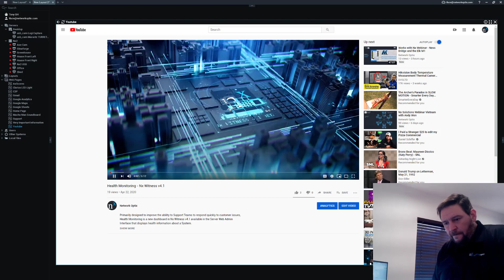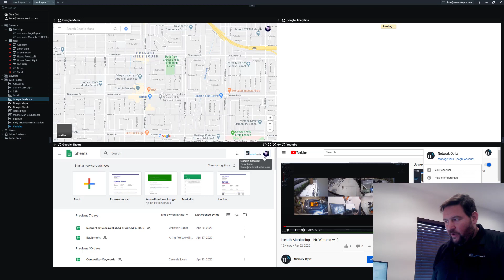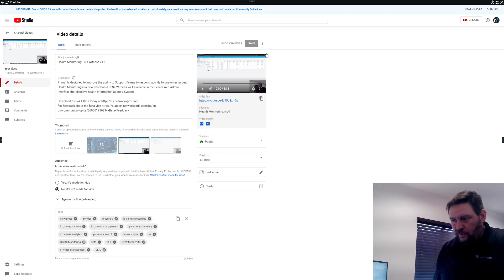Embedded Browser Update - Nx Witness v4.1 Beta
The Embedded Browser in v4.1 has been upgraded to Chromium, adding the ability to use the browser with most web pages and web applications, and enhancing the ability of System Operators to combine web-based interfaces with a System to implement “soft integrations” of a myriad of devices and services.

The new embedded browser also now supports downloading files.